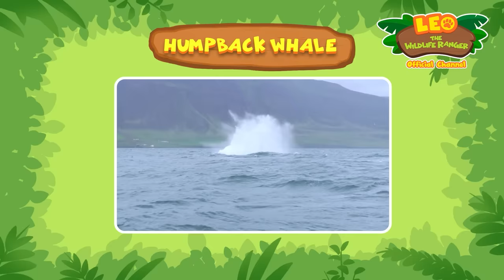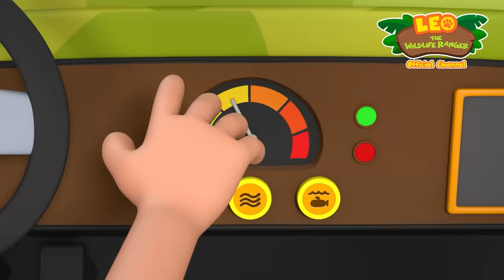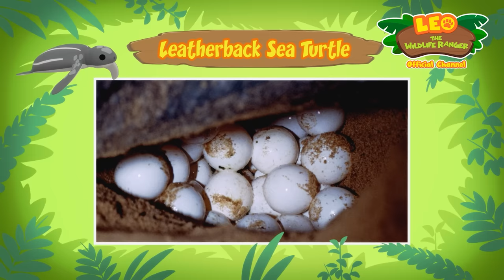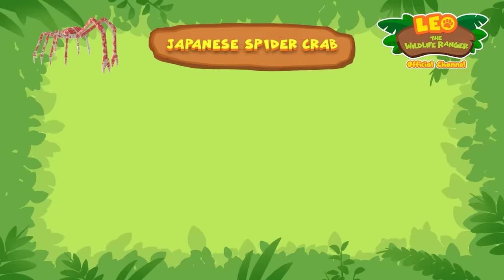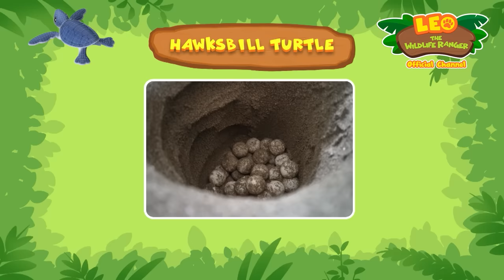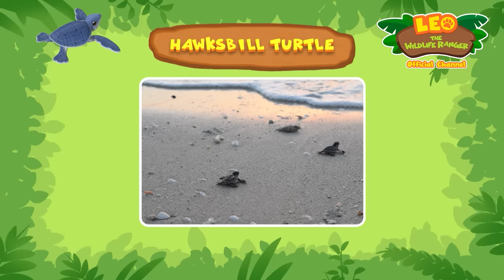🐟🦈 BEST AQUATIC ANIMALS! 🐳 Fishes, Whales, Octopus & more! | Leo the Wildlife Ranger | Kids Cartoon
There's just so many Aquatic Animals waiting for Leo and friends to meet and discover! Can our Junior Rangers explore different bodies of waters such as ponds, rivers and the ocean and uncover all these amazing creatures?!